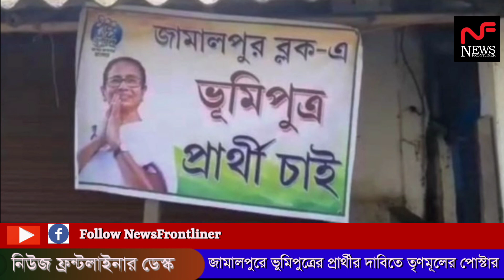পূর্ব বর্ধমানের জামালপুরে পোস্টারে তৃণমূলের গোষ্ঠীদ্বন্ধ